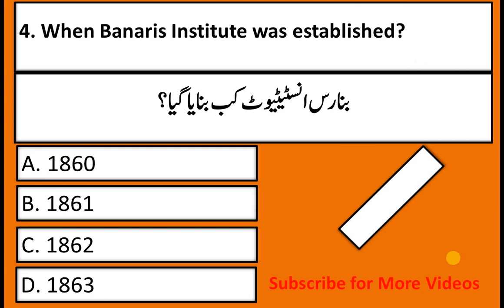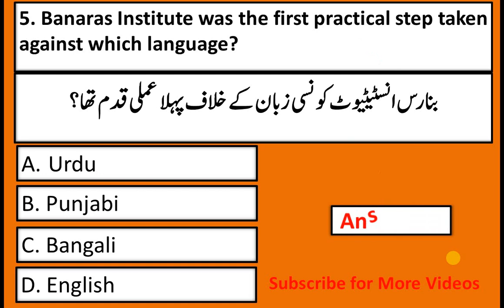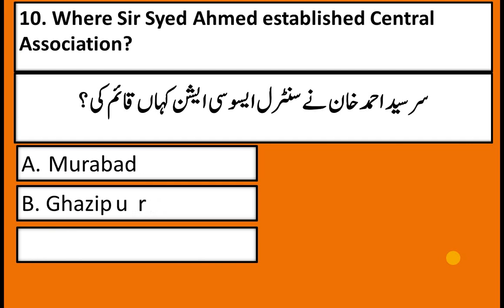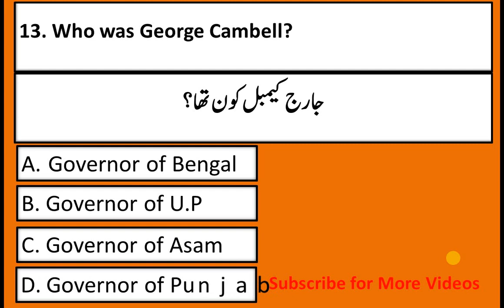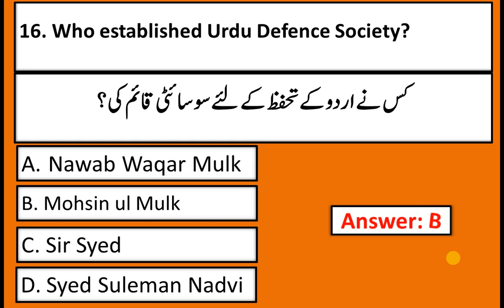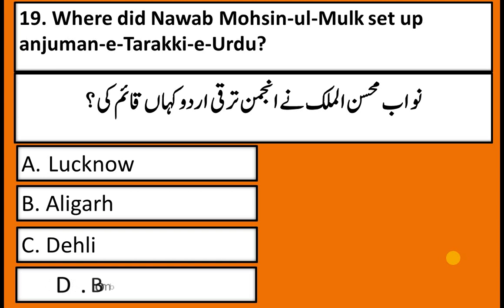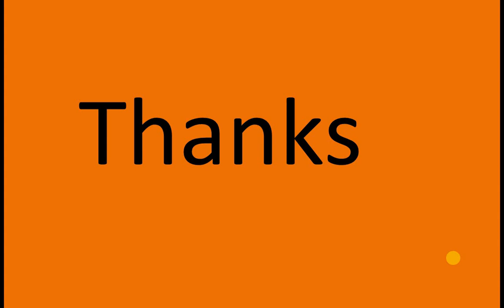Important Pak Studies MCQs for PPSC FPSC ETEA NTS about Urdu Hindi Controversy|| Pak Study MCQs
PPSC Test Preparation Pak studies mcqs for nts test with answer|| Pakistan studies important mcqs questions answers in Urdu English for PPSC Test Preparation, CSS PMS ETEA NTS PSC FPSC, Pakistan Affairs MCQs for css mpt. ASF MCQs Pak Studies, CSS MCQs Pak Studies, PMS Pak Studies MCQs, FPSC Pak Studies MCQs, ETEA Pak Studies MCQs, PPSC Pak Studies MCQs, IB Pak Studies McQS, FBR FIA Pak Studies MCQS, Police Army Navy Air Force Pak Studies MCQs, Matric FA Intermediate FSC pak STudies mcqs.

Top 20 Most Repeated Past Papers Pakistan Pak Studies MCQs useful for the tests like:
PPSC NTS PSC FPSC CSS PMS PPSC FIA IB FBR CTS PTS ATS ISSB Matric FA ETEA CCS MTP Pakistan Affairs CSS MTP MCQs
Pakistan studies pak studies pak study past papers mcqs solved pdf
pak studies mcqs for pst est sst ss headmaster headmistress senior teacher sst subject specialist
police test preparation, police mcqs pak studies etc.